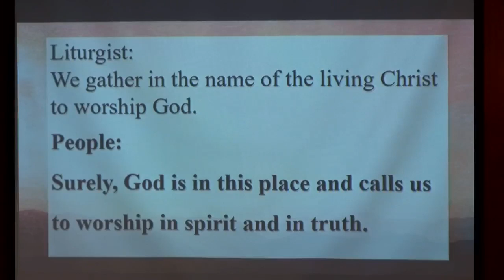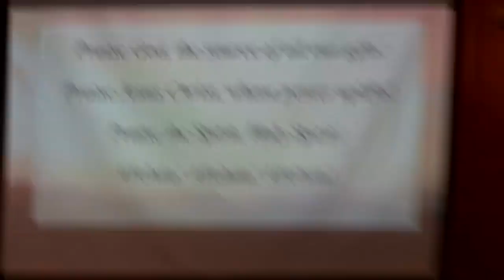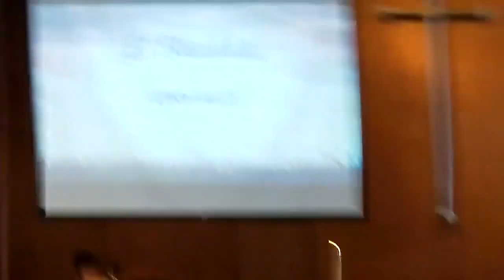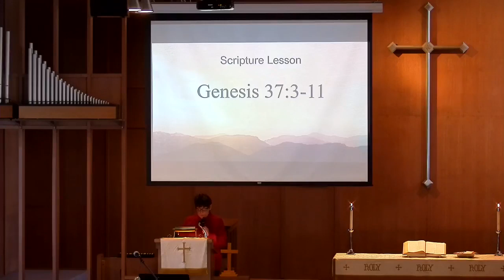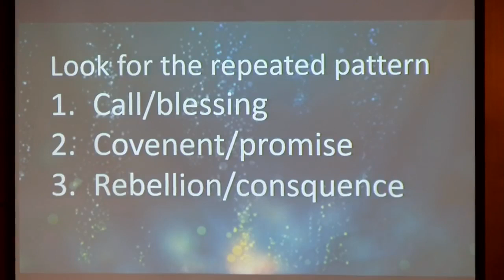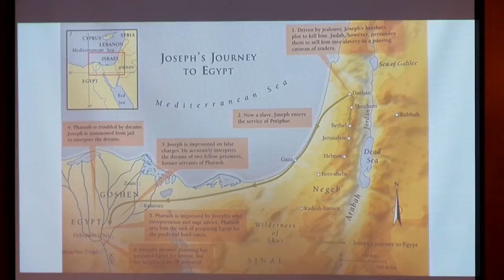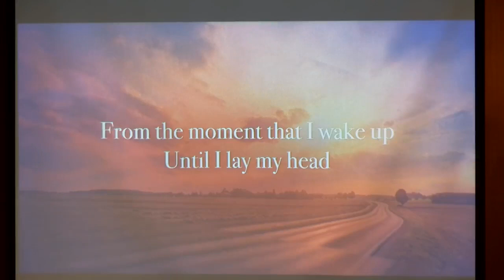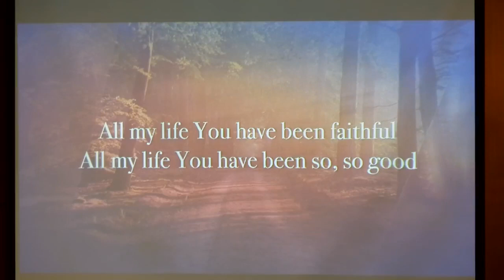Worship for January 21, 2024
We finish up the book of Genesis this morning, as we explore the stories and Jacob, his wives & children, and son Joseph's big adventure in Egypt. God is clearly in it for the Long Game.